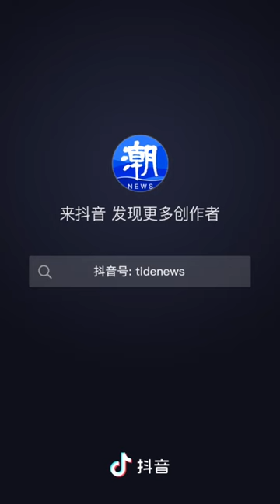举重女子67公斤级决赛，中国选手谭玉娇成功举起141公斤夺冠，并打破世界纪录